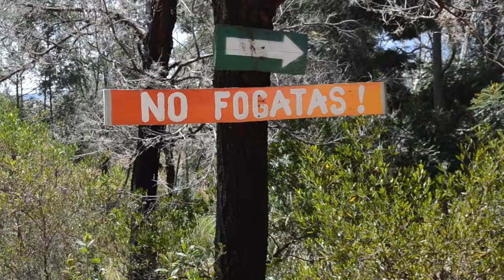Maria Camila Villa de leyva